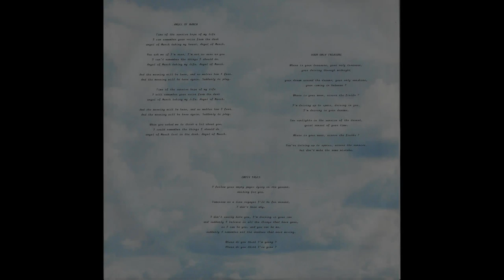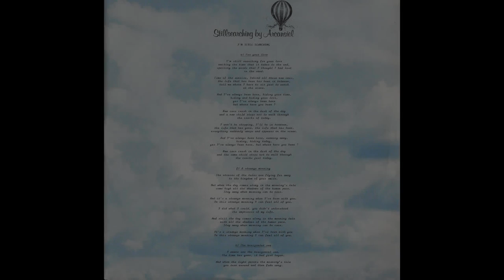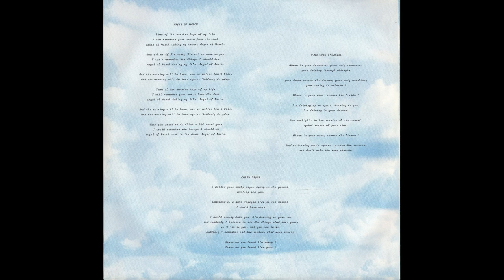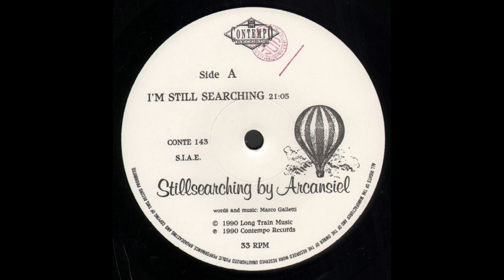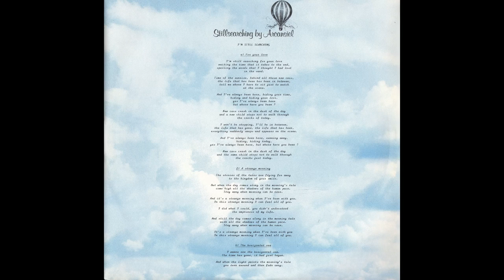- ARCANSIEL - STILLSEARCHING - ( - Contempo CONTE 143 - 1990 - ) - FULL ALBUM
Gli Arcansiel sono un gruppo italiano di Rock progressivo nato nella provincia di Alessandria, esponenti della corrente Neoprogressive

Formazione

Attuale
• Gianni Opezzo, chitarra
• Paolo Baltaro, produzione, voce, tastiere e basso dal 1994.
• Sandro Marinoni, sassofono tenore e flauto
• Barbara Rubin, tastiere
• Vito Guerrieri, batteria
Ex Componenti
• Piero Zancanaro, sassofono, clarinetto
• Claudio Baretta, chitarra
• Marco Galetti, tastiere, voce
• Nico Clerici, basso
• Claudio Baretta, guitar

Il gruppo nasce dal tastierista e cantante Marco Galletti nel 1986. È di Galletti la produzione nel 1988 del primo lavoro discografico, FOUR DAISIES a cui segue STILLSEARCHING nel 1990 per la storica Contempo Records di Firenze. Nel 1990 Marco Galletti lascia il gruppo per pubblicare il disco solista autoprodotto "Boxes For Foxes" e viene sostituito da Paolo Baltaro che diviene l'autore e il produttore dei lavori successivi. È di questa nuova fase il disco Normality of Perversion (1992) pubblicato dalla Mellow Records. La band nel 2003 con Paolo Baltaro alla voce, tastiere e basso, Gianni Opezzo alla chitarra, Sandro Marinoni al sassofono, Barbara Rubin al violino ed ai cori e Diego Marzi alla batteria, pubblicano SWIMMING IN THE SAND (Musea records), una compilation di brani già pubblicati nei lavori precedenti ma completamente risuonati con una nuova canzone, "Swimmer in the sand". L'attività concertistica del gruppo, sviluppatasi in Italia e in Europa in molteplici situazioni nel corso degli anni, si è per il momento fermata al 2007 con la partecipazione come headliners al Progfarm Festival a Bakkeveen nei Paesi Bassi. Il gruppo è impegnato in alcuni progetti paralleli (Società Anonima Decostruzionismi Organici e Mhmm) che rappresentano di fatto la prosecuzione dell'attività del gruppo in generi differenti ma dalle medesime istanze creative.

 -  STILLSEARCHING - ( - Contempo CONTE 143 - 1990 - ) -

Elenco tracce

A - I'm Still Searching 21:05
A.a - For You Love
A.b - The Lady Goes Sleepwalking
A.c - Human Locomotive
A.d - White Horses Running In The Wind
A.e - The Vertical Sea
A.f - A Strange Morning
A.g - Japanese In Milan
A.h - The Horizontal Sea
B1 - Angel Of March 10:49
B2 - Your Only Treasure 5:05
B3 - Empty Pages 5:54

Riconoscimenti
• Bass – Nico Clerici
• Drums – Gianni Lavagno
• Electric Guitar, Acoustic Guitar – Gianni Opezzo
• Engineer – Enrico Paparella
• Keyboards, Vocals, Lyrics By, Music By – Marco Galletti
• Photography [Cover] – Enrico Barbieri
• Producer – Arcansiel
• Tenor Saxophone, Flute, Keyboards – Sandro Marinoni